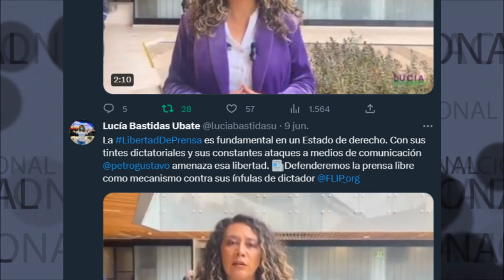LIBERTAD DE PRENSA EN PELIGRO ⚠️ ES FUNDAMENTAL ES UN ESTADO DE DERECHO Bastidas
La LibertadDePrensa es fundamental en un Estado de derecho. Con sus tintes dictatoriales y sus constantes ataques a medios de comunicación
@petrogustavo amenaza esa libertad
Lucia Bastidas Alzate